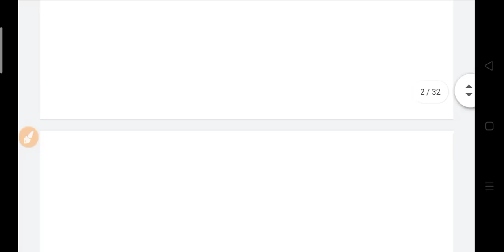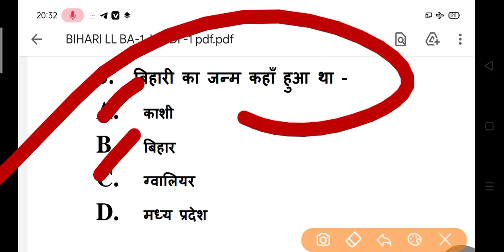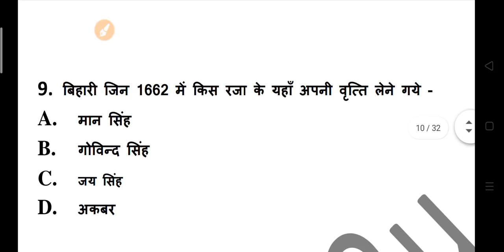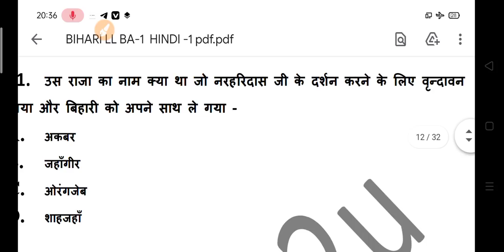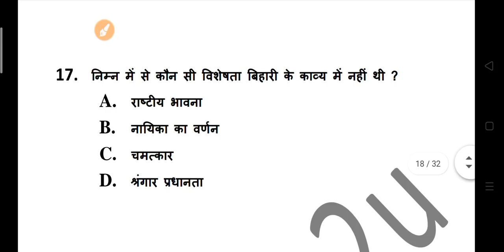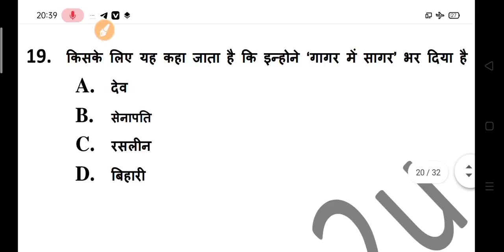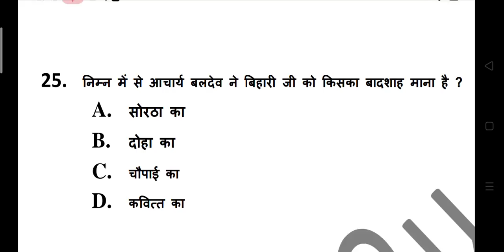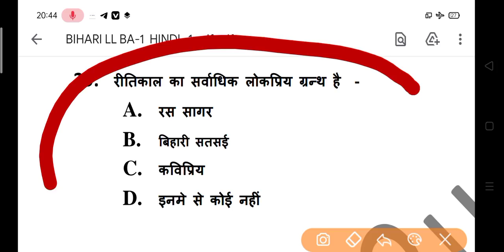B.A 1st Year Hindi Questions 2022 | ba new hindi model paper 2022